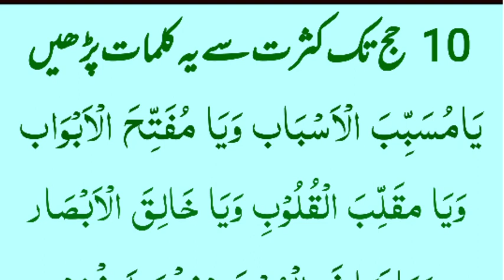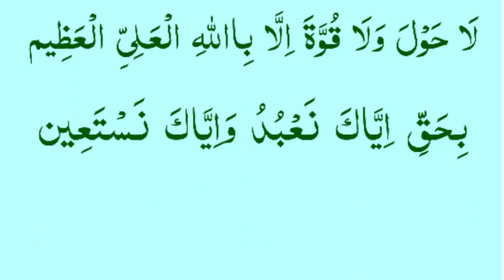hajj k pahle 10 din afzal taren kalmat baghe janat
hajj k pahle 10 din afzal tareen kalmat parhen baghe janat